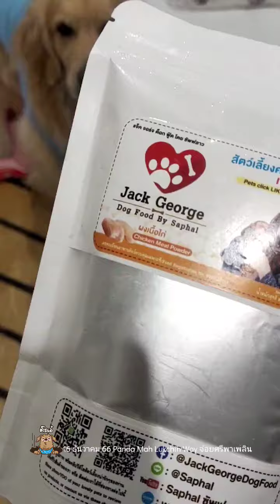น้องหอยไปกินข้าวกัน l ชามหอยและจ่อย l ไม่รู้เวลา l 16 ธันวาคม 66 l จ่อยศรีพาเพลิน l แพนด้าพาเพลิน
รักเค้าชอบเค้าช่วยกด subscribe และสั่นกระดิ่งรับการแจ้งเตือนคลิปเค้าด้วยนะ 😍
ติดตามความบันเทิงได้อีก ที่เพจ